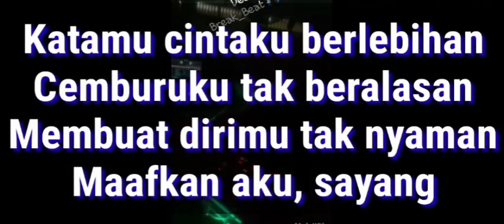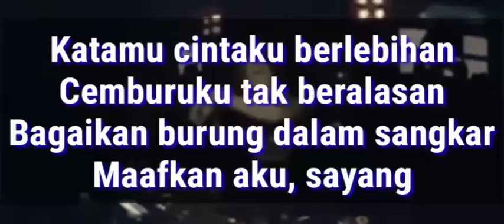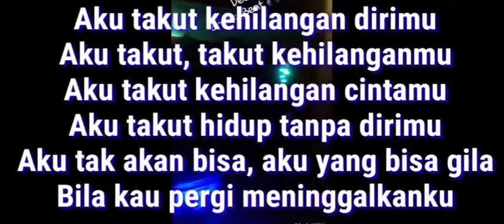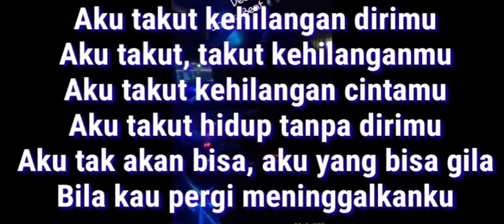Karaoke Aku Takut - Republik|| Versi Dj Yamaha 975